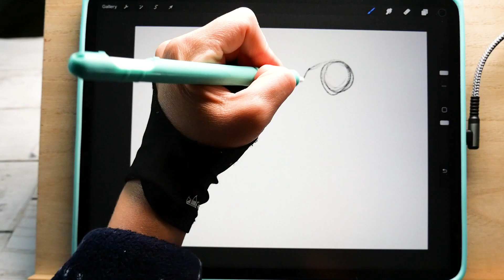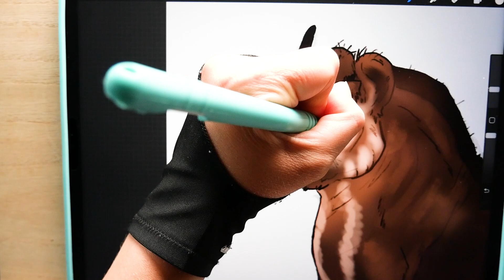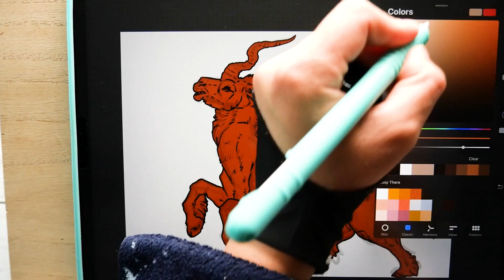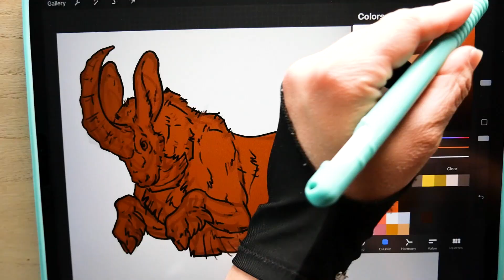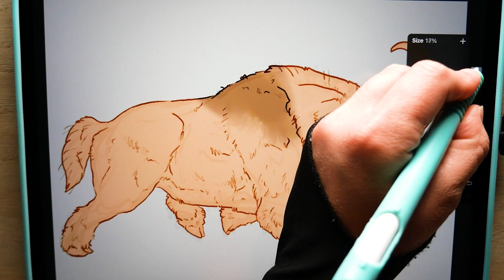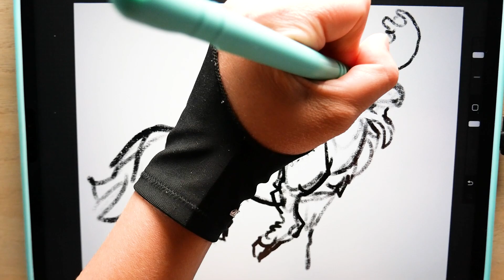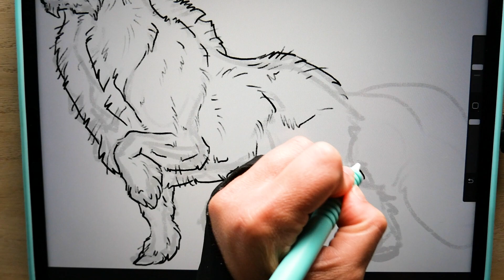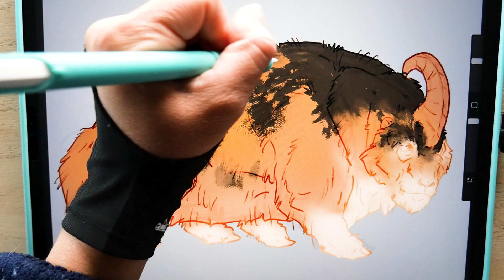🌈 I Designed 8 UNICORN SPECIES for JUNICORN ✨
Come along with me as I use Procreate to design eight unicorns for eight different biomes for Junicorn! I think this is the most designs I've ever done for one video. It was a lot of fun though! I'm so proud of myself for finishing this little Junicorn creature design project!